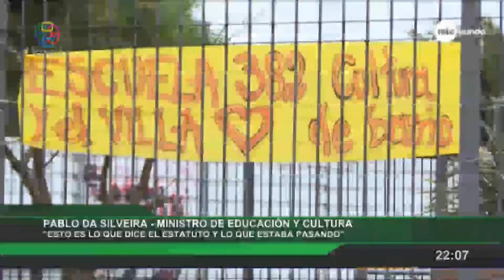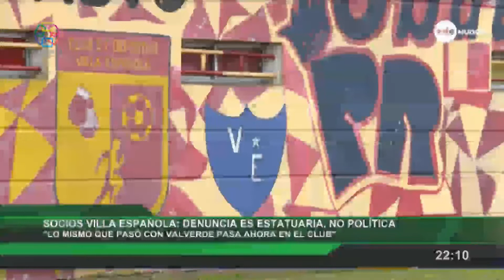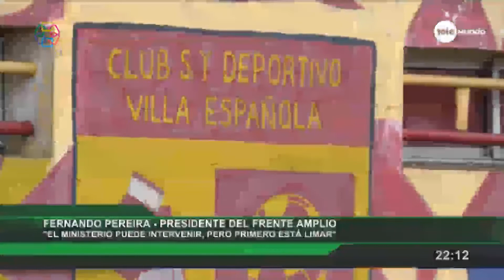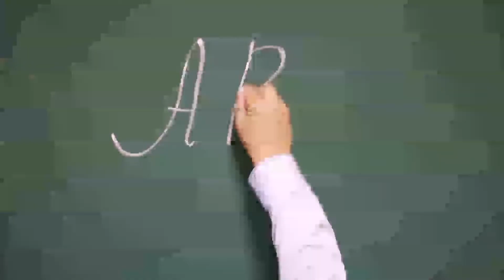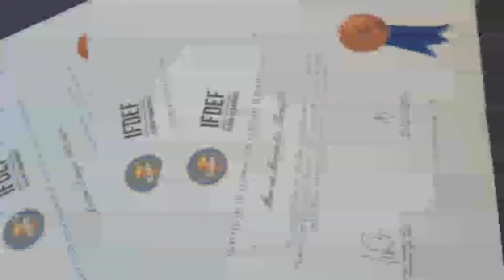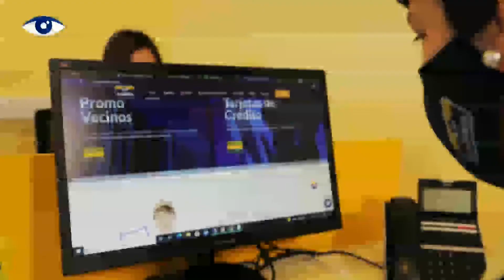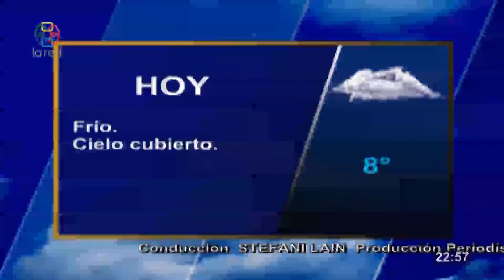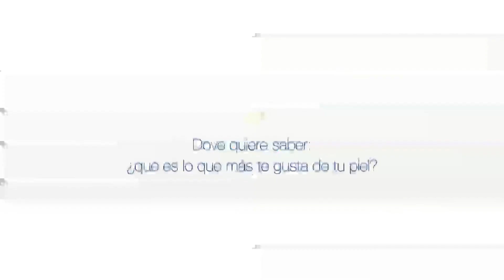Red Informativa Edicion Central 24 6 2022